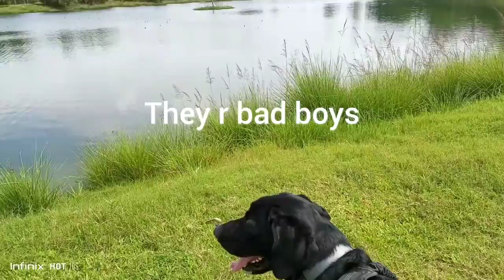FREDDIE'S WALK ALONG THE LAKESIDE | LABRADOR RETRIEVER VIDEO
Freddie The Black Lab